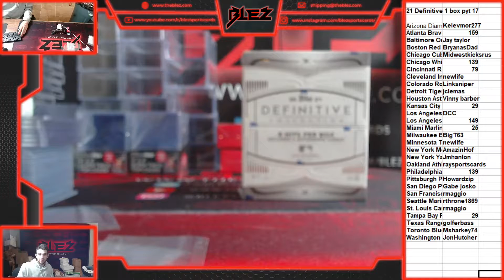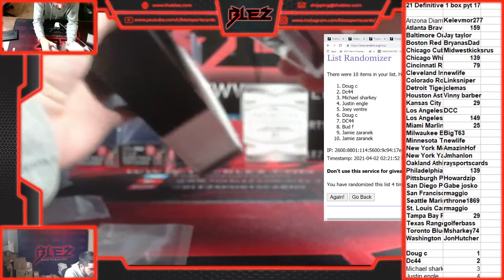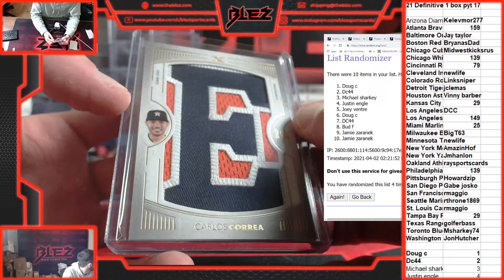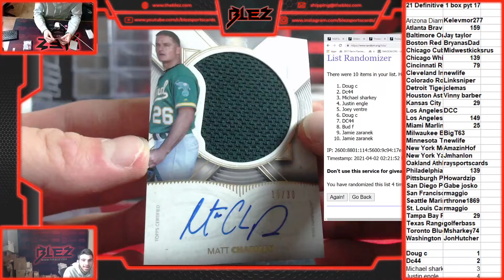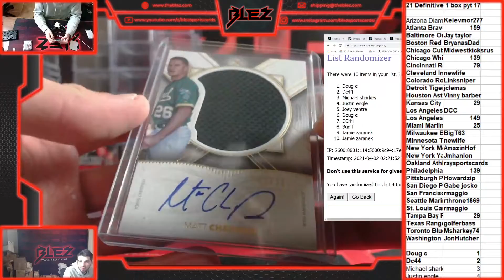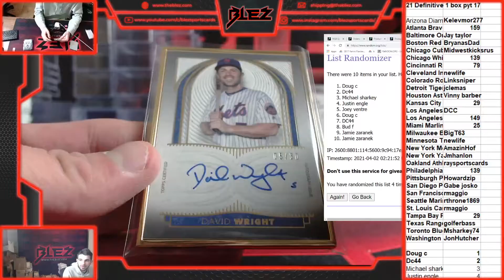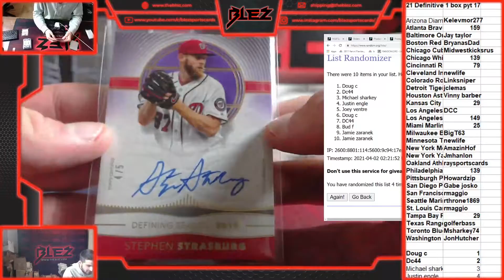2021 Topps Definitive 1 box pyt 17